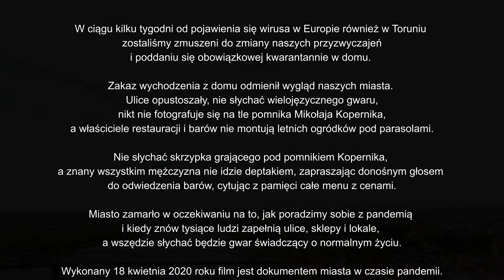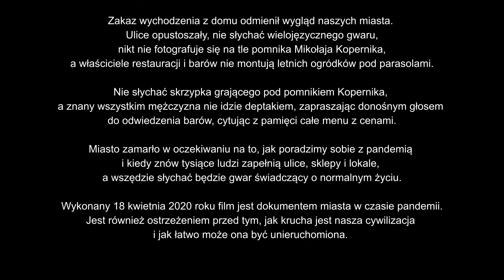Toruń w okresie Covid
W 2020 roku miasto zamarło w oczekiwaniu na to, jak poradzimy sobie z pandemią i kiedy znowu tysiące ludzi zapełnią ulice, sklepy i lokale, a wszędzie słychać będzie gwar świadczący o normalnym życiu. Film wykonany 18 kwietnia 2020 roku jest dokumentem miasta w czasie pandemii.